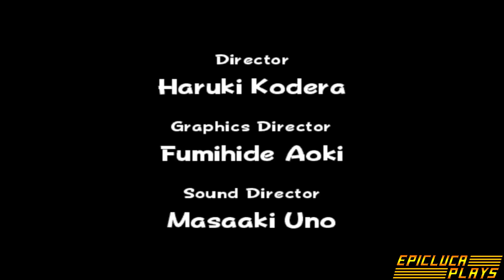EpicLuca Plays Episode 7 709 Mario Power Tennis Part 339